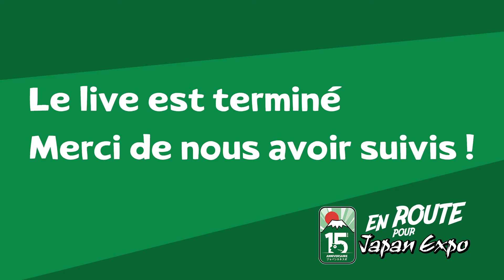On fête les 40 ans de Dragon Ball ! - En Route Pour Japan Expo Saison 04 Episode 03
Ce mois-ci, nous fêtons les 40 ans du manga Dragon Ball d'Akira Toriyama, qui commençait sa publication dans le Weekly Shonen Jump le 20 novembre 1984. À l'occasion de cet anniversaire du manga ayant conquis la planète entière, nous revenons sur l'histoire de Dragon Ball, de sa genèse, son impact à son héritage dans cet épisode un peu spécial d'En Route Pour Japan Expo, avec comme invités @SofianLeGEEK  et Colas Tran !

⬇️⬇️Et vous, comment est-ce que Dragon Ball a marqué votre vie ? Dites nous dans les commentaires ! ⬇️⬇️

Retrouvez En Route Pour Japan Expo un lundi sur deux sur notre chaîne Twitch

🎏 Rendez-vous du 3 au 6 juillet 2025 au Parc des Expositions Paris-Nord Villepinte